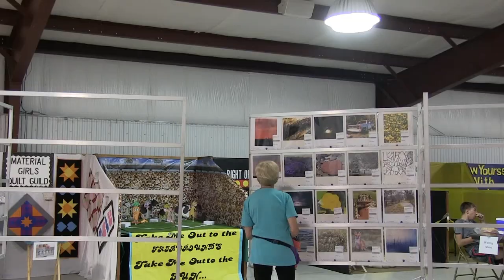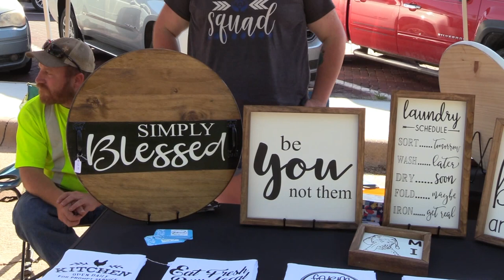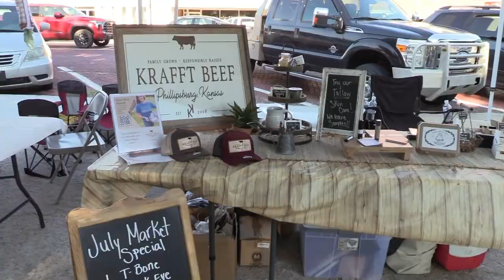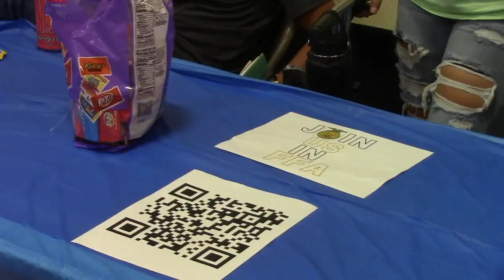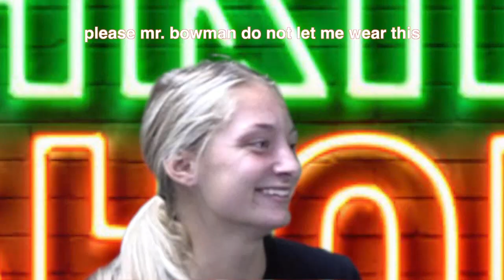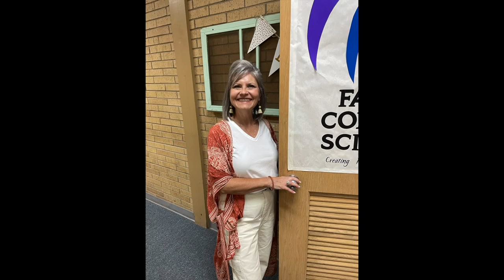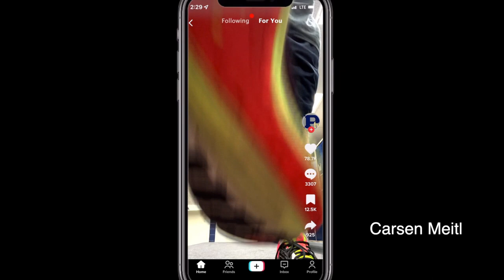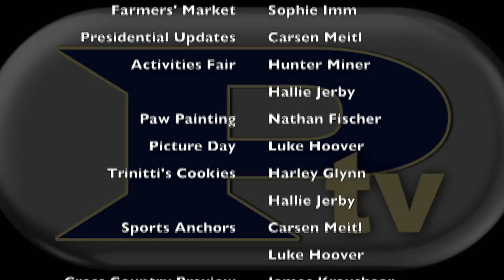PTV Episode 1 Season 10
Here's the first episode of the new 2022-23 school year at Phillipsburg High School.